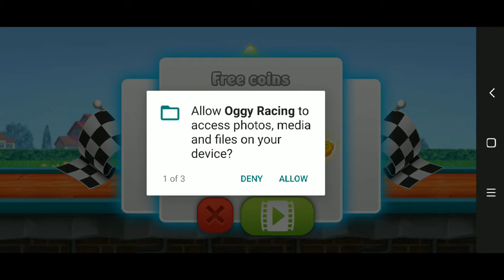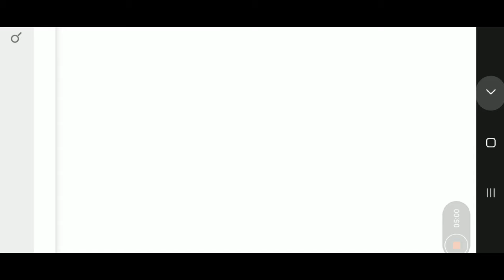Oggy and Cockroaches | Hindi Cartoons for Kids | oggy and cockroaches full movie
Welcome to the official  Cartoon cartoon channel on You Tube! Here you can watch clips from your favorite Cartoon channel & crtoon shows as well as see trailers and teasers for new shows, films, games and more
Cartoon Cartoon is a channel where all the friendly monsters, zombies, vampires and so many more of the Halloween creatures that kids so readily love to dress up as come together to teach them fun and new facts, basics in English, morals and much more.

THANKS.